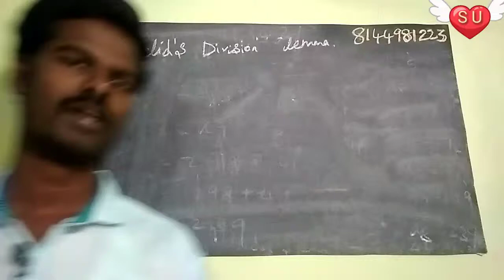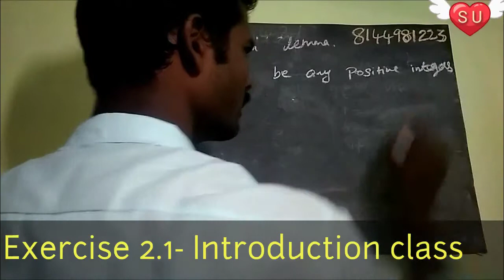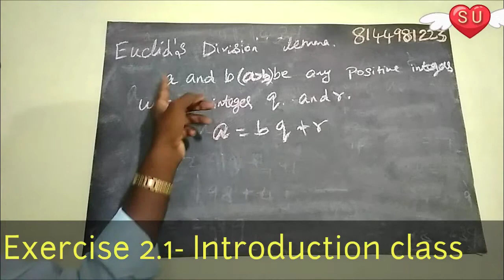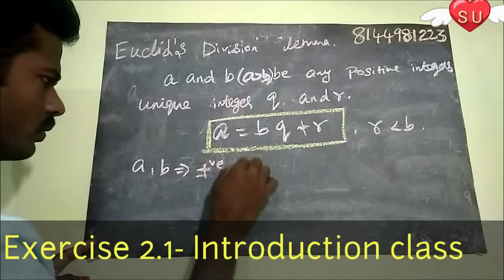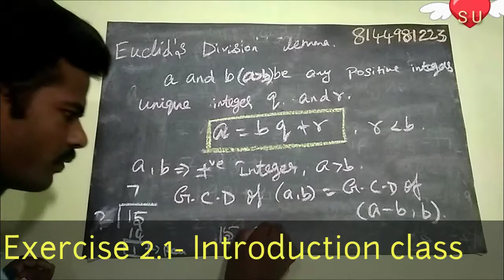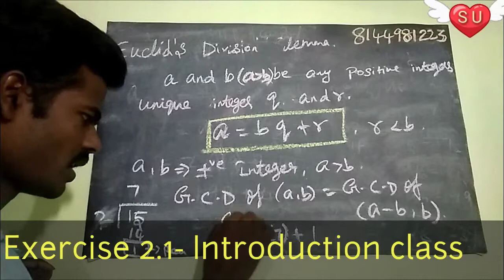Exercise 2.1 - / X-Maths/ new syllabus